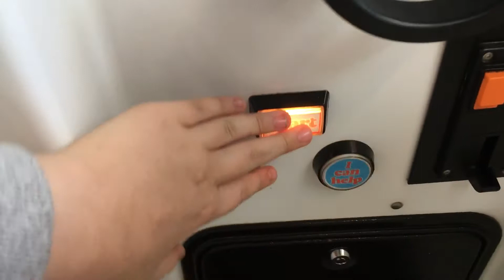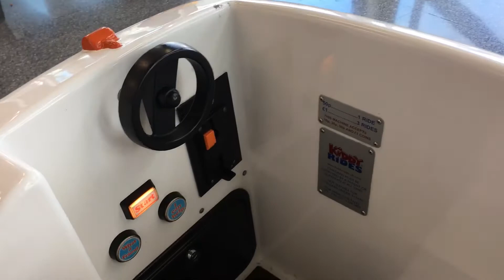Northern Leisure Olly The Little White Van Kiddie Ride (Updated; Ft. Elias Flinter)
Filmed At Morrison’s In Colindale On The 11th February 2018. Made And Manufactured By Northern Leisure In 2012 Under Licence From ITV